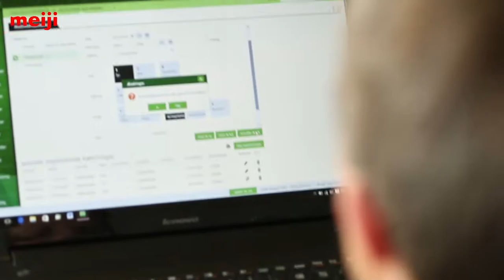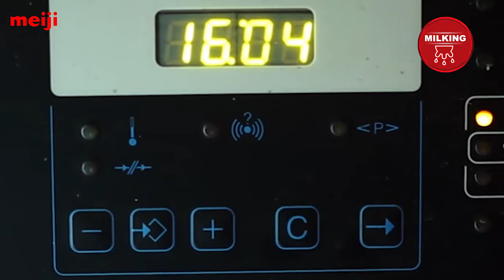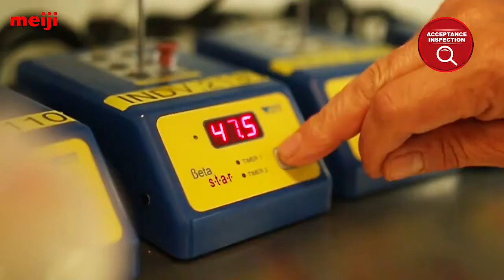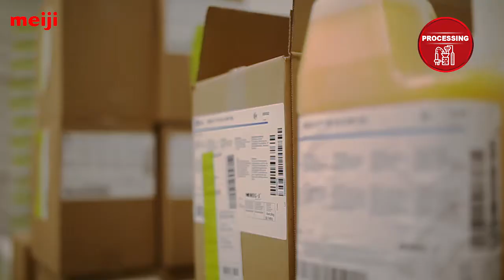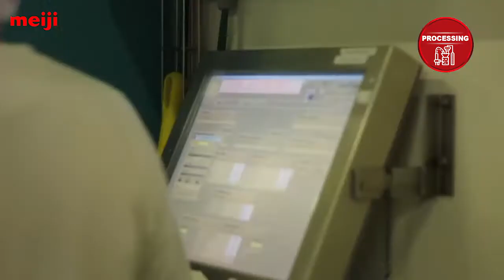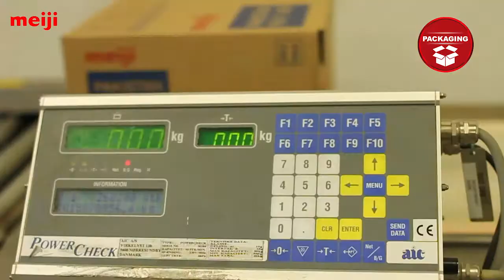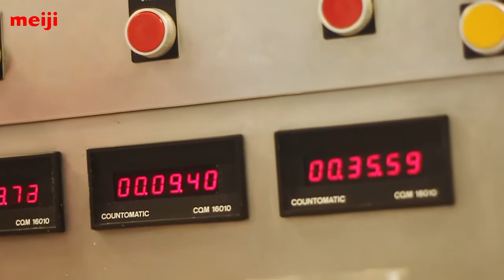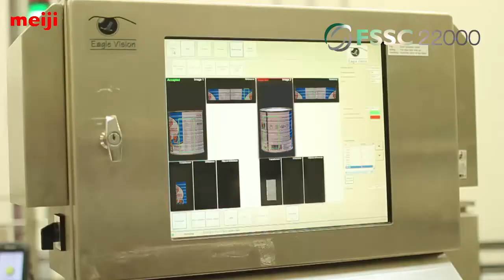Meiji Documentary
Meiji, a name of quality, trust, and wholesomeness.
A staple in the industry of nutrition and wellness for mothers and babies.
Established in 1916, the Meiji group completes an era of 100 years, establishing a rich heritage of nutritional promise, and a benchmark for a new horizon of quality products and services. A horizon where the sky is the limit.
This takes root in its timeless vision of providing quality products to its customers to ensure proper nutrition with safety.
To experience this process of purity and quality, let’s visit the world of Meiji.